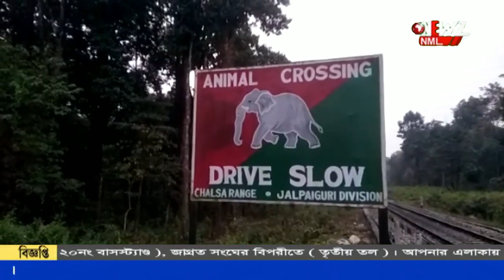অন্য বিশ্বকর্মা পুজো। এখানে মূর্তি নয় পূজো করা হয় হাতিকে।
এ এক অন্য বিশ্বকর্মা পুজো। এখানে মূর্তি নয় পূজো করা হয় হাতিকে। ডুয়ার্সের বনদপ্তরের বিভিন্ন ক্যাম্পে কুনকি হাতি পুজোর রেওয়াজ দীর্ঘদিনের।